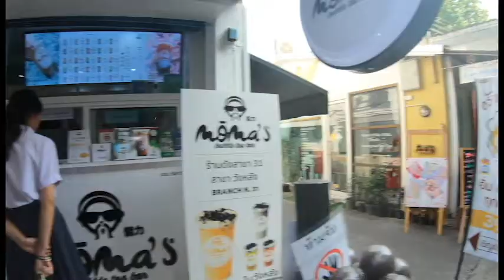Walking tour Thailand - Scotland meets France Part 2